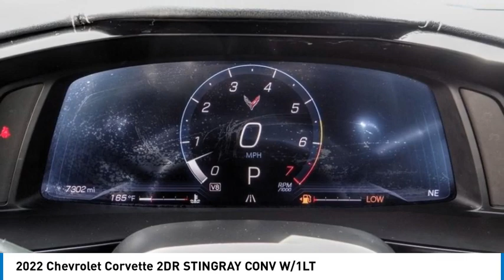2022 Chevrolet Corvette POWAY CHULAVISTA NATIONALCITY LAMESA CARLSBAD 437FK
2022 Chevrolet Corvette 2DR STINGRAY CONV W/1LT

AARON PERRY FORD PROUDLY SERVING POWAY, CHULA VISTA, NATIONAL CITY, LA MESA, CARLSBAD, AND SURROUNDING SOUTHERN CALIFORNIA LOCATIONS. THIS WHITE 2022 Chevrolet CORVETTE IS EQUIPPED WITH A 8 Cylinder Engine, AUTOMATIC TRANSMISSION, AND RECEIVES AN ESTIMATED 16 City/24 Hwy MPG. OR VISIT US AT 12740 POWAY RD, POWAY, CA 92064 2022 Chevrolet CORVETTE 2DR STINGRAY CONV W/1LT ***NON-SMOKER***, ***ONE OWNER CARFAX***, ***CLEAN CARFAX***, ***REMAINDER OF FACTORY WARRANTY***, ***LEATHER AND LOADED***, ***LOW MILES***, ***BACK UP CAMERA***, 8-Way Power Driver Seat Adjuster, 8-Way Power Passenger Seat Adjuster, Bose Premium 10-Speaker Audio System Feature, Convertible HardTop, Emergency communication system: OnStar and Chevrolet connected services capable, Preferred Equipment Group 1LT, Rear Park Assist, Rear Parking Sensors, Torch Red Seat Belt Color. CARFAX One-Owner. Clean CARFAX. Awards: * Car and Driver 10 Best Car and Driver, January 2017. Stock #: 437FK | VIN: 1G1YA3D45N5105988 | 2022 Chevrolet Corvette 2dr Stingray Conv w/1LT POWER PASSENGER SEAT Aaron Ford of Poway